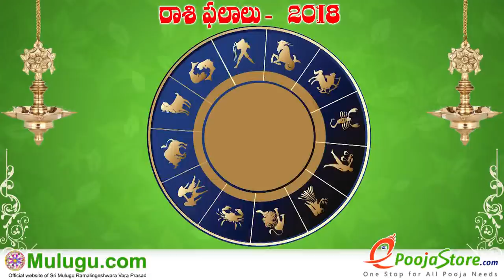Tula Rasi (Libra Horoscope) తులా రాశి - December 23rd - December 29th Vaara Phalalu 2018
Tula Rasi (Libra Horoscope) తులా రాశి - December 23rd - December 29th Vaara Phalalu 2018, Tula Rasi (Libra Horoscope) తులా రాశి, Weekly Rasi Phalalu 2018 , శ్రీ ములుగు రామలింగేశ్వర వర ప్రసాదు సిద్దాంతి , Sri Mulugu Ramalingeswara Vara Prasadu Siddanthi